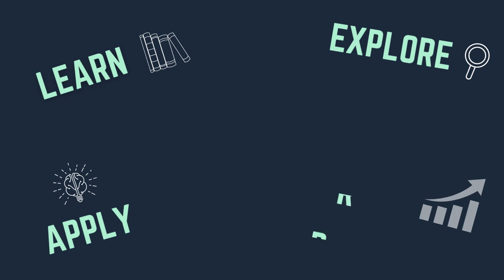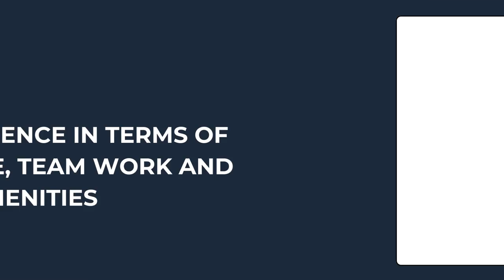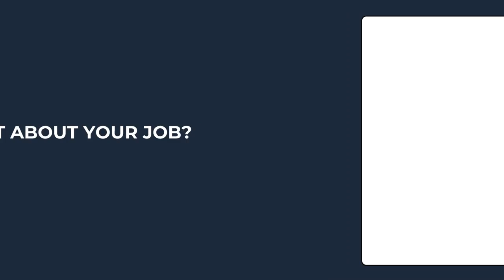LEAP | Young Graduate Work Experience at Societe Generale Global Solution centre in India